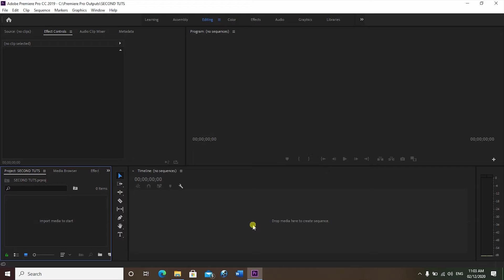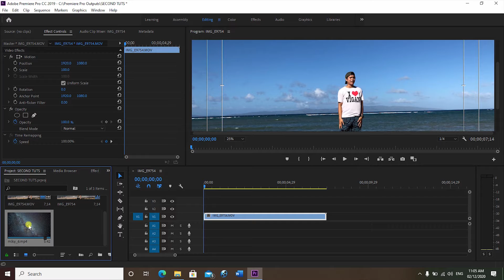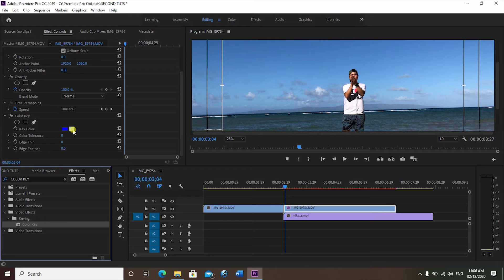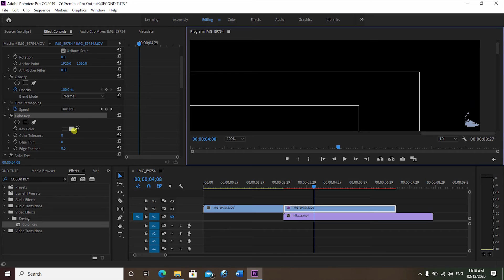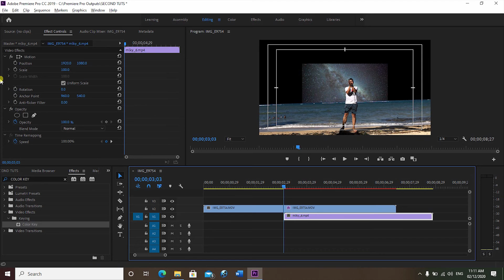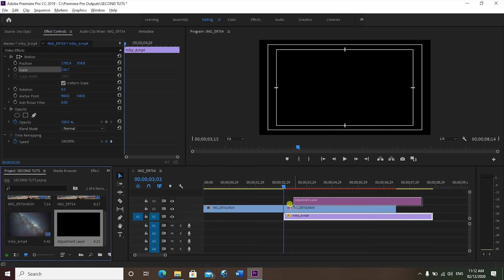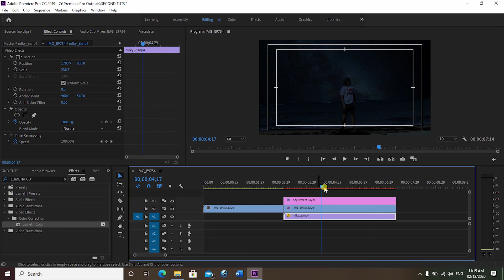SKY REPLACEMENT | PHILIPPINES | ADOBE PREMIRE PRO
Sky replacement in adobe premiere pro
Not professional, beginner only

adobe premiere
tutorials adobe premiere
adobe tutorials
adobe philippines
adobe tagalog tutorials